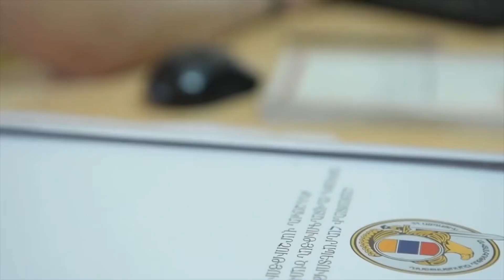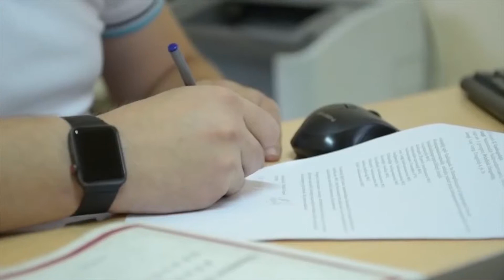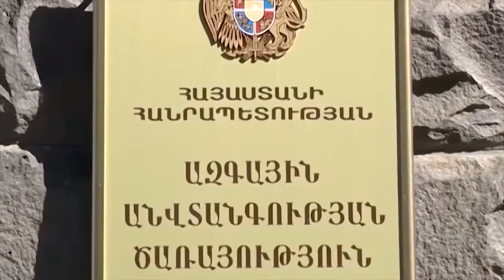ArmDay08 10 2018